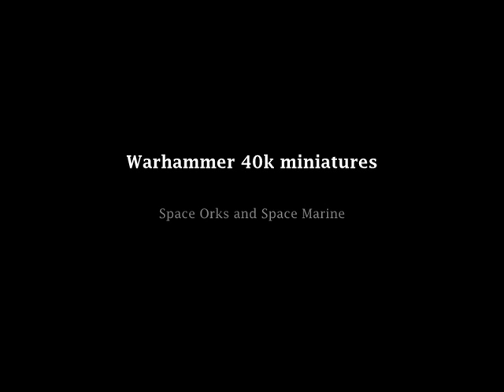Warhammer 40k miniatures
space orks, battle wagon